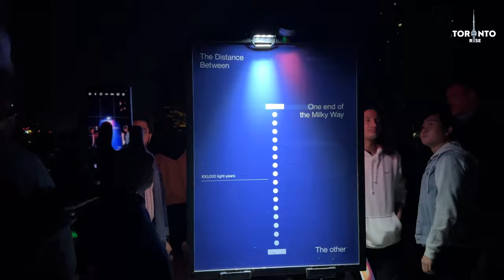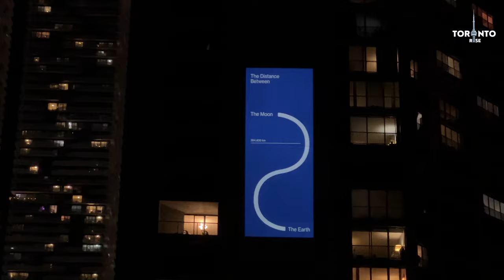Nuit Blanche 2024 Toronto Walkthrough | 4K Nighttime Experience - Toronto Rise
All footage on this channel is available for use with a small contribution.

Step into the magical world of Nuit Blanche Toronto 2024 with this immersive 4K walkthrough video! Shot on October 5, 2024, during the night, this video captures the vibrant art installations, performances, and electrifying atmosphere of the city's all-night contemporary art festival. Experience Toronto’s streets transformed by stunning visual displays, interactive exhibits, and creative energy. Whether you attended Nuit Blanche or missed out, this video brings the unforgettable night to life in brilliant 4K quality. Perfect for art lovers, Toronto explorers, and anyone who loves nighttime city vibes!

"Toronto Rise – Exploring the Motion and Sound of the 6ix"

Welcome to Toronto Rise, your go-to channel for capturing the heart of Toronto through stunning visuals and cinematic storytelling. From iconic landmarks like the CN Tower and R.C. Harris Water Treatment Plant to the vibrant streets and serene waterfronts, we bring you immersive videos that showcase the city’s energy and beauty.

Explore the urban landscapes, time-lapse videos, and cinematic shots that highlight the pulse of Toronto. Whether it’s the sound of waves crashing along the waterfront or the hustle of the streets, Toronto Rise blends visuals with the rhythm of the city.

If you love urban exploration, cinematic storytelling, and Toronto’s iconic landmarks, this is the place for you!